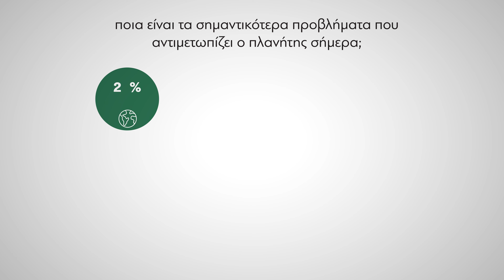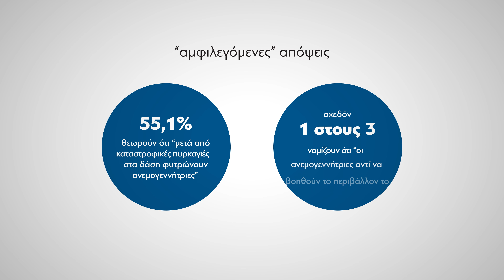Η Κλιματική Αλλαγή Και Οι Έλληνες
Ποιες είναι οι απόψεις και οι στάσεις των Ελλήνων και των Ελληνίδων για τα θέματα που σχετίζονται με την κλιματική αλλαγή; Αντιλαμβάνονται τις συνέπειες; Ποιοι πιστεύουν ότι είναι αρμόδιοι για να λύσουν το πρόβλημα; Και τι κάνουν οι ίδιοι γι’ αυτό; Μια νέα έρευνα που δημοσιεύει η διαΝΕΟσις δίνει κάποιες πρώτες απαντήσεις.

Τέλος, μπορείτε να διαβάσετε όλες τις έρευνες που έχει εκπονήσει η διαΝΕΟσις για το ζήτημα της κλιματικής αλλαγής και των συνεπειών της, καθώς και εκτενή αρθρογραφία γύρω από το ζήτημα, εδώ